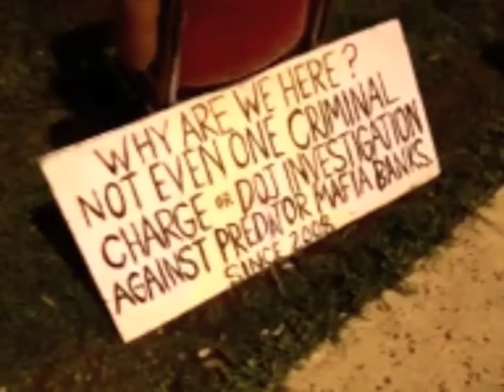Live soundtrack for HPD as they close down Off Art After Dark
As my livestream starts losing bandwidth, a surreal moment. The police show up and musicians from Jive Slinky produce the real time soundtrack. Itʻs kinda like I gave my camera hashish and took it to late night French movies. "This is surreal.." Duh.

Edited from the livestream HPD at Off Art After Dark 09/28/2012.